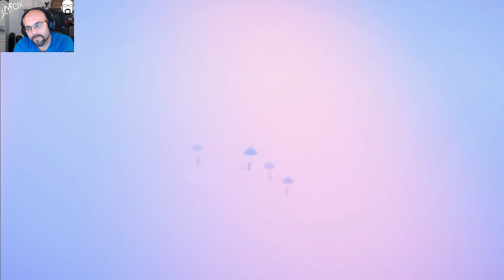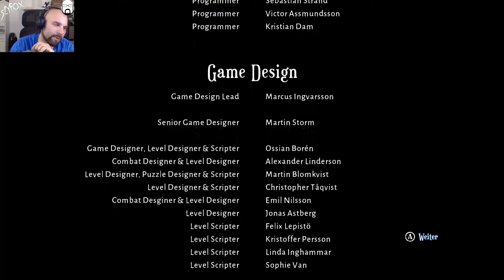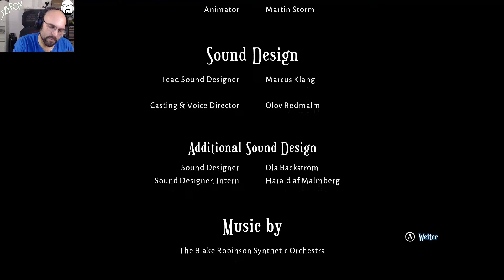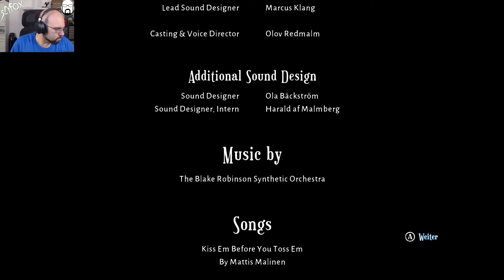Let's Play Lost in Random #46 | Deutsch / German | Streamstag 29.11.22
Let's Play Lost in Random mit SlyfoX (German / Deutsch) Livestream Mitschnitt in Full-HD